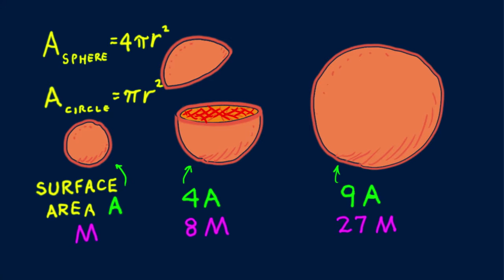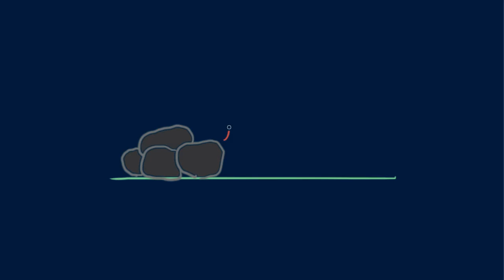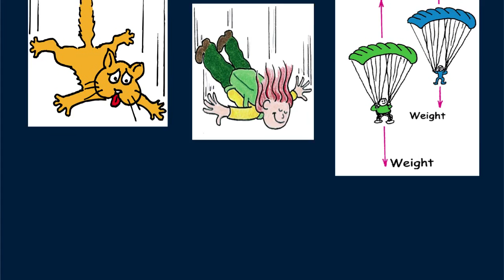Hewitt-Drew-it! PHYSICS 57. Scaling 3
How does scaling affect heating, nourishment, and falling speeds of various creatures?